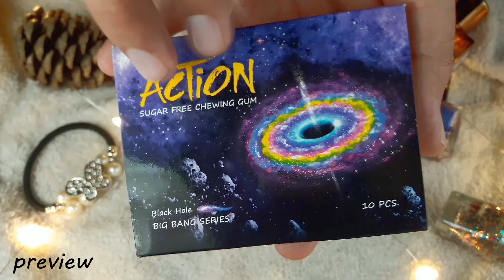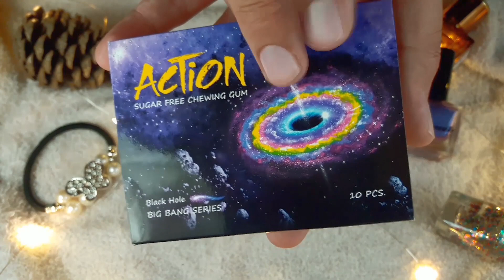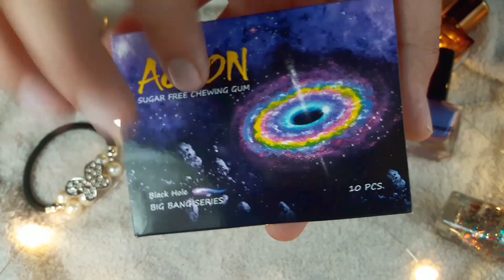ASMR Brain Melting Tingles With New Sounds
asmr brain melting tingles ( No Talking )